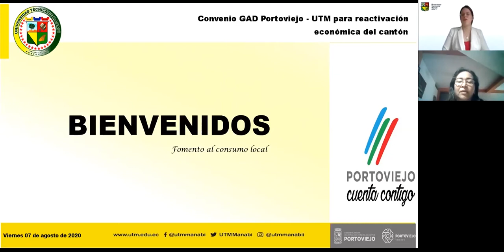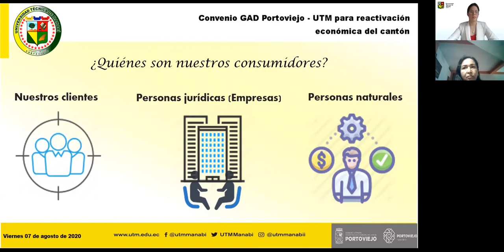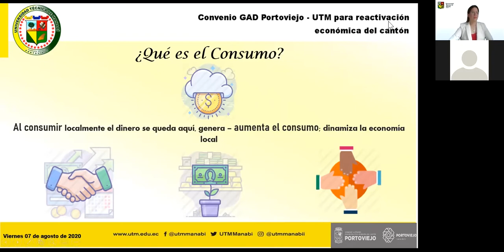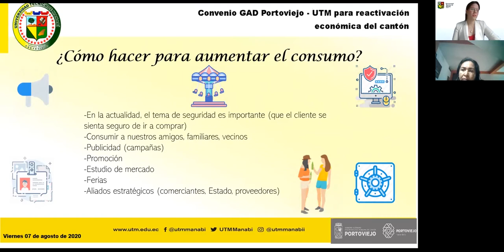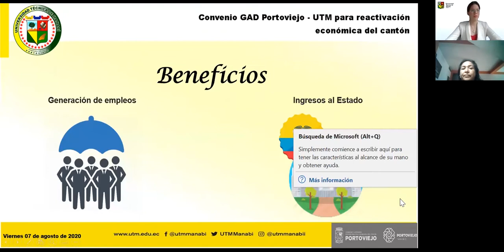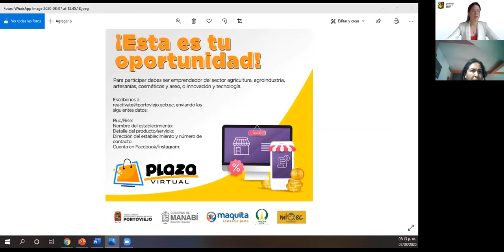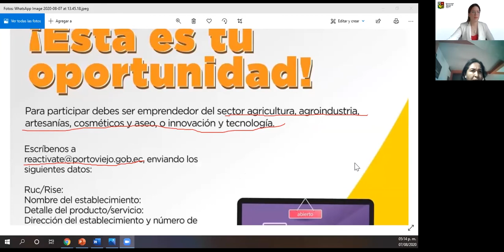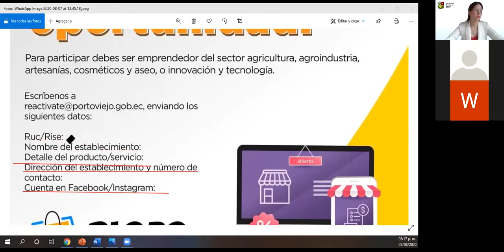Fomento al consumo local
Cooperación interinstitucional entre la Universidad Técnica de Manabí y el Gobierno Autónomo Descentralizado Municipal de Portoviejo.